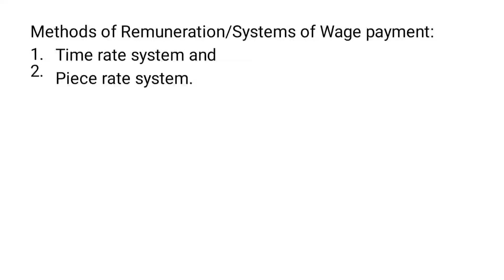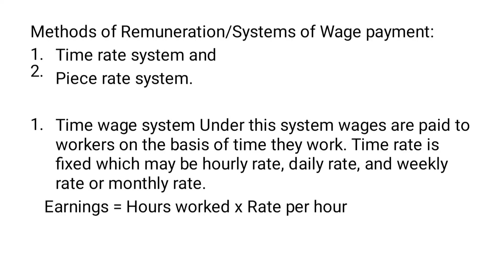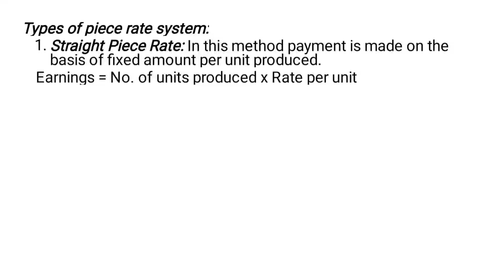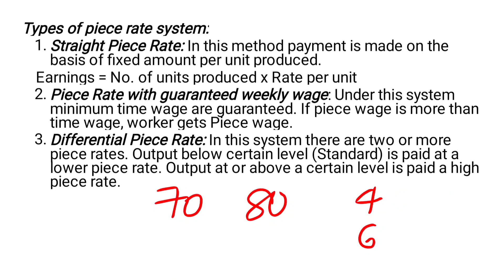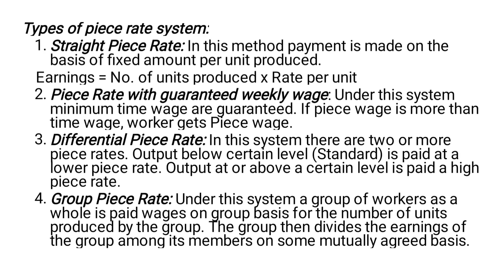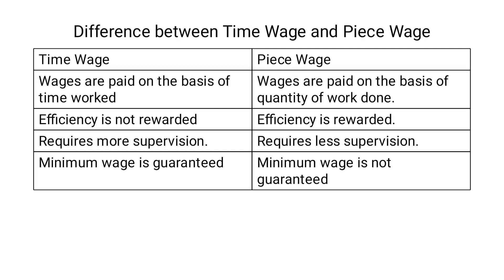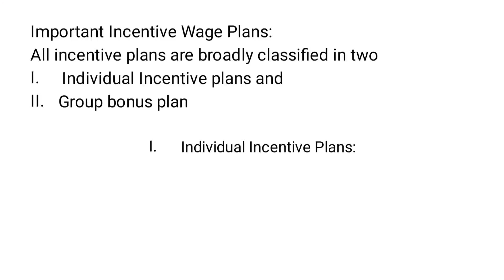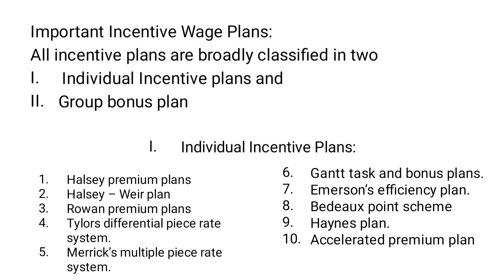Cost Accounting| Labour Cost Control| Time Rate & Piece Rate System| Part 3|Malayalam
Cost Accounting lecture 17

This video contains:
Time keeping
Methods of time keeping
Time booking
Methods of Time Booking
Payroll

Comex Tutorial
This channel for Commerce students

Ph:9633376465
Exam Oriented Online Coaching For Calicut University Bcom BBA.
Subjects:
Income Tax &GST
Income Tax
Corporate Accounting
Cost Accounting
Accounting For Management
Financial Management